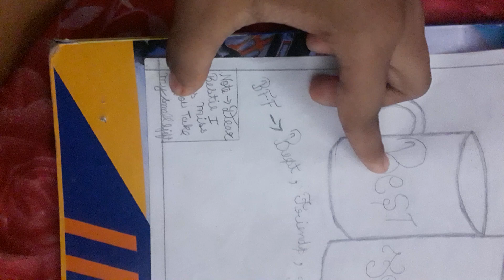vocabs vocabulary drowing kids kidsart kidsarttime #kidsart